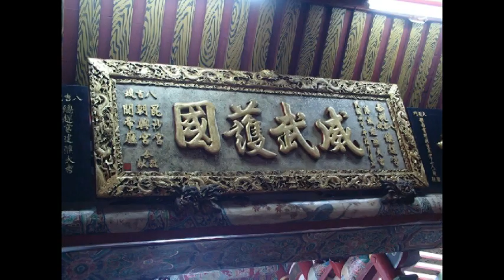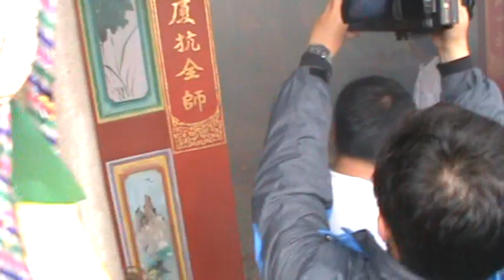台南市八吉境~總趕宮~入火安座大典~04 入火安座大吉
台南市八吉境~總趕宮~倪府聖公爺~境內繞境、入火安座大典 歲次庚寅(虎)年 陽(十)月)初八 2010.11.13
台南市中正路131巷13號 台南市八吉境~總趕宮